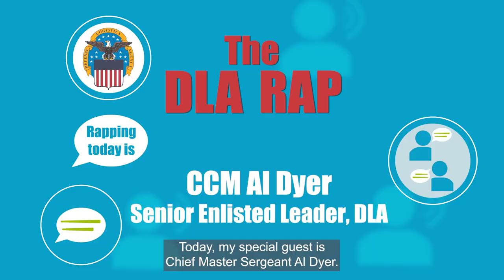DLA Rap with Command Chief Master Sergeant, U.S. Air Force, Al Dyer (social, open caption)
Meet Command Chief Master Sergeant Al Dyer, DLA Senior Enlisted Leader. Chief Dyer is one cool leader who hails from Memphis, TN. He's a leader, a mentor, and he loves sports, music and much more. Can you guess his favorite sports team? Watch the DLA Rap and get to know Chief Dyer.  For more information about the Defense Logistics Agency,